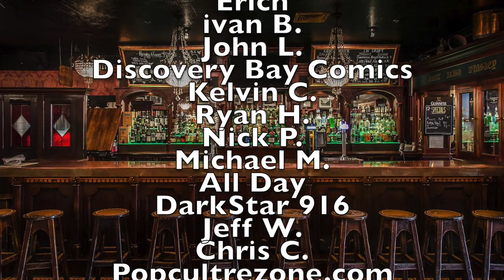Top 10 Comic Books for Final Order Cut Off 5/25/20